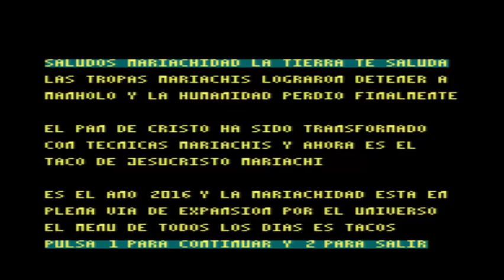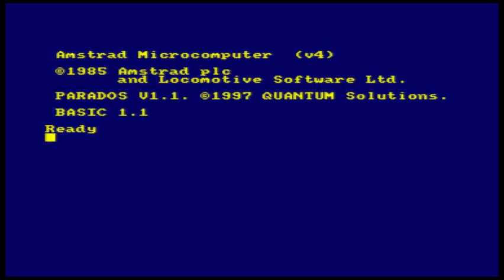Chipotle Warfare / Cosmic Warpigs [ CPCRetroDev 2014 ]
* Videojuego para Amstrad CPC presentado al concurso CPCRetroDev 2014. 11º Clasificado.
* Amstrad CPC videogame presented to CPCRetroDev 2014. 11th presented.

Resumen Año 2015, los de mariachis la historia han conquistado la Tierra, el pan ha sido perseguido y aniquilado, y los tacos son ahora el nuevo pan. La gente tiene muchos gases por comer tanto taco, probablemente sea el fin de la humanidad tal y como la  onocemos, y aquellos que sobrevivan pasen a formar parte de los mariachis del nuevo mundo, o como se hace llamar su conjunto, la
mariachidad.

La única esperanza de supervivencia para la gente corriente reside en un templo antiguo del pan, en el que se dice que se encuentra el pan legendario, el que utilizó Jesucristo para multiplicarlo, y aquel que lo desee, puede multiplicarlo cuantas veces quiera. Manholo, un empresario todavía poco famoso, ha interceptado las conexiones de los mariachis, y de acuerdo a éstas, han localizado ese pan y se disponen a llegar hasta él para destruirlo. Manholo deberá llegar antes para salvarnos a todos.